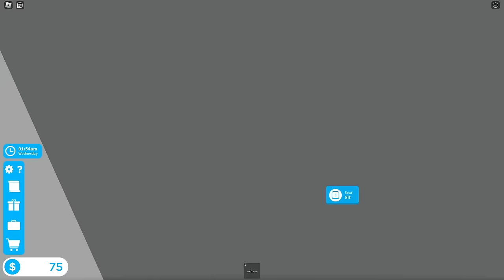Mengejar mimpi, Menjadi Seorang Pramugari Pesawat !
Halo teman - teman hari ini aku dan bang boy mau bermain game roblox
menurut kalian gimana nih? seru gak ?!
coba komentar di bawah ya